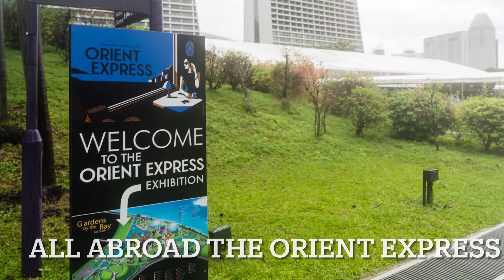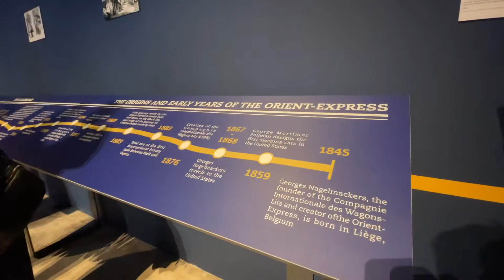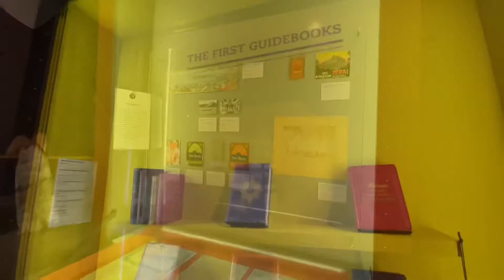Once a Upon a Time on the Orient Express @ Gardens by the Bay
Take a peek at 'Once a Upon a Time on the Orient Express' at Gardens by the Bay
In town from  Dec 12 to Jun13 2021